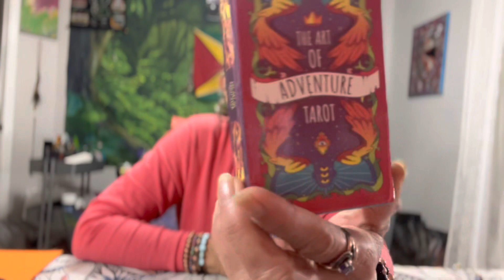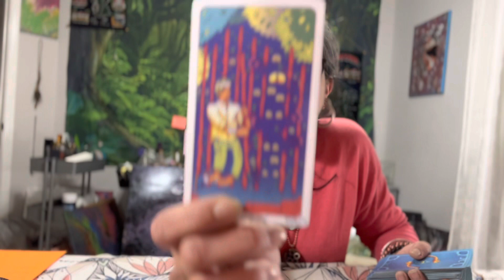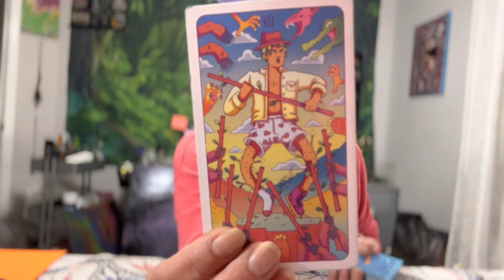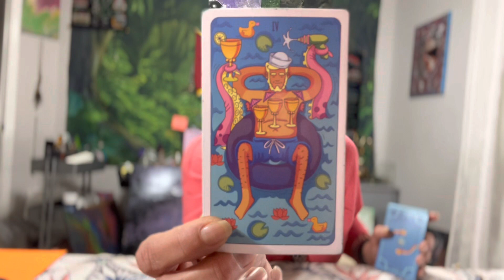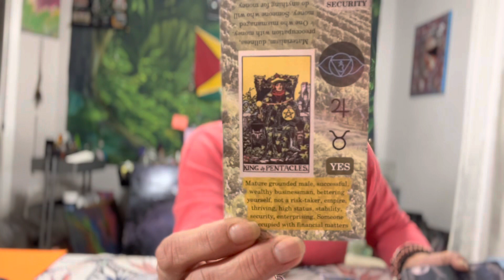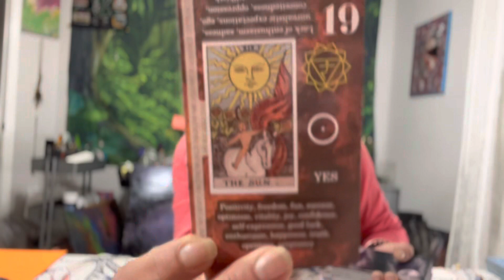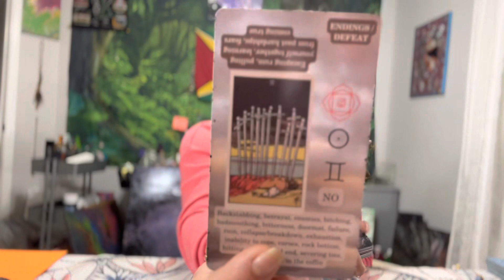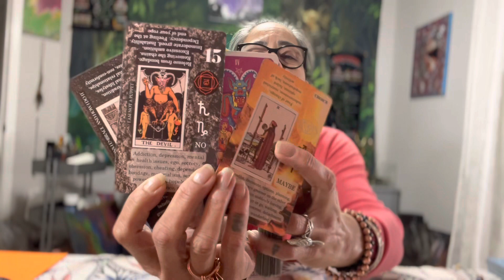Taurus🪬☀️🌙✨🧿March 2023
**PLEASE Read**

30-45 Minute Reading
$98